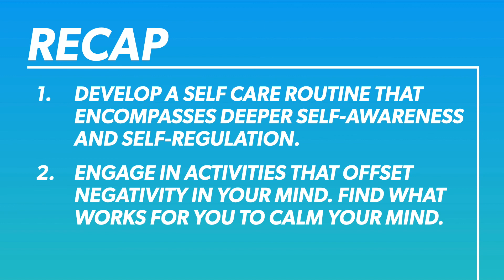Regaining Control - Session 3